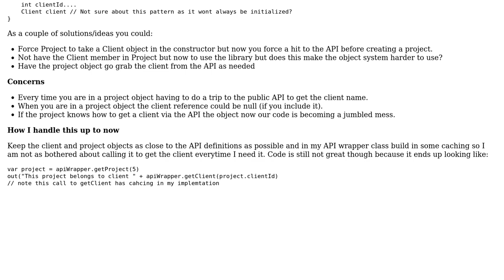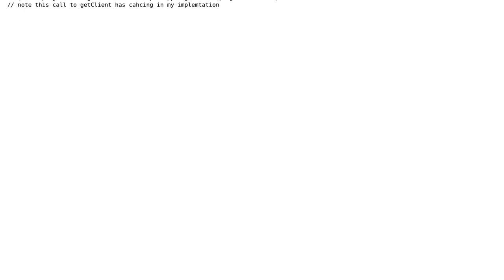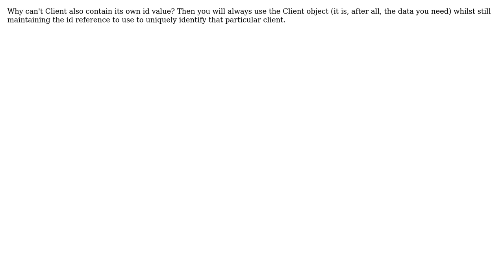Software Engineering: OO Design Question - Library/Objects for API which includes id references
With thanks & praise to God, and with thanks to the many people who have made this project possible! | Content (except music & images) licensed under CC BY-SA | Music | Images & others | With thanks to user nextgenneo user gbjbaanb user Cornel Masson and the Stack Exchange Network Trademarks are property of their respective owners. You are responsible for your own actions.